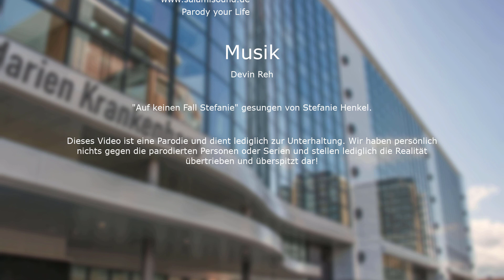Auf keinen Fall Stefanie #08 - Blut ist dicker als Wasser I Hörspiel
Hallo zusammen! 😄

Achtung: Dieses Video ist eine Parodie und dient lediglich zur Unterhaltung!
Außerdem wird das Thema Suizid behandelt. Falls ihr oder ein Bekannter von euch an suizidalen Gedanken leidet, wendet euch an die TelefonSeelsorge. 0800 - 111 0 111

Willkommen zurück im Marienkrankenhaus. Heute wird es düster! Ein Patient wird tot aufgefunden. Was ist passiert? War es Mord, Selbstmord oder ein Unfall? Die Polizei und Schwester Stefanie bringen Licht ins Dunkel.

Viel Spaß!

Credits:
Sprecher:
Paul: Devin Reh
Dr. Bährling - Devin Reh
Silke - Stefanie Henkel
Regisseur - Artur
Rafaela (Rezeption) - Stefanie Henkel
Fr. Teuvling - Anke Hillmer
Bad Cop - Artur
Good Cop - Ali Marcel Yildiz
Stefanie - Stefanie Henkel
Erzähler - Devin Reh

Regie: Devin Reh
Produktion & Idee: Parody your Life
Text: Parody your Life
Parody your Life

Kapitel:

0:00-0:21 - Achtung!
0:21-2:12 - Blut vor Zimmer 666
2:12-2:55 - Intro
2:55-5:06 - Er ist tot!
5:06-8:01 - Das Verhör
8:01-10:50 - Was geschah auf Zimmer 666?
10:50-11:45 - Outtakes